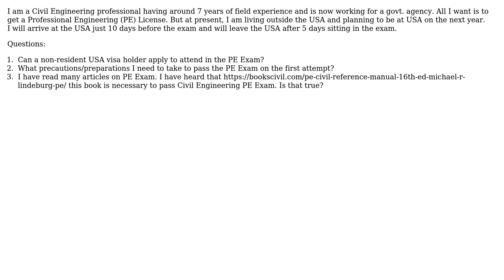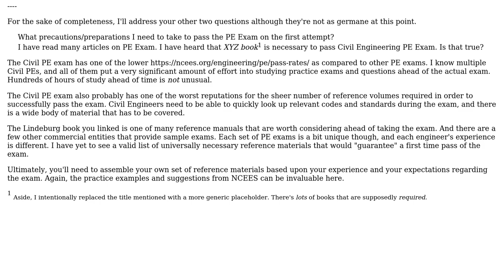Engineering: What Are The Procedures To Get a US Professional Engineer License?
With thanks & praise to God, and with thanks to the many people who have made this project possible! You are responsible for your own actions.